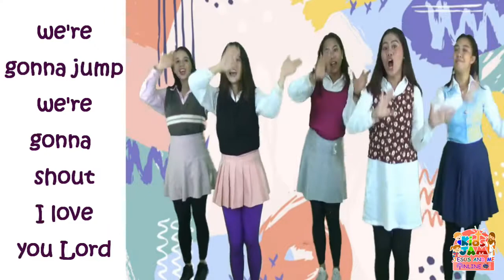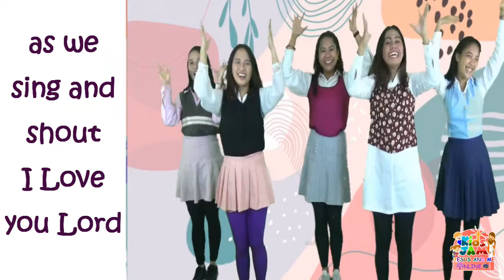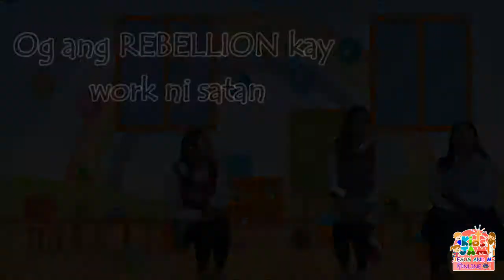KidsJam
COGSASA - kids ministry